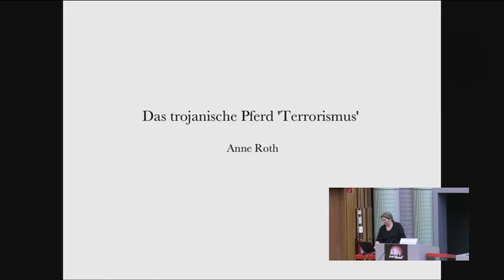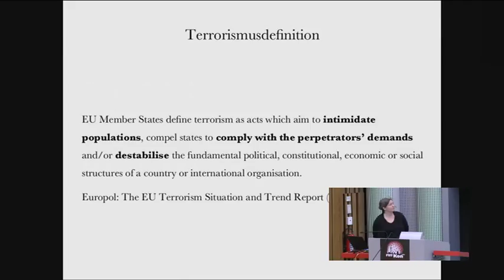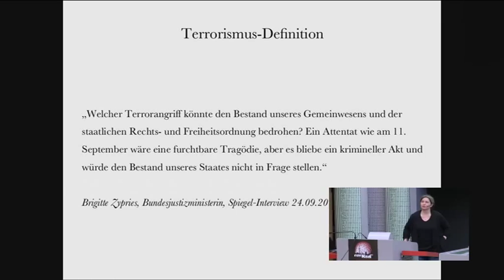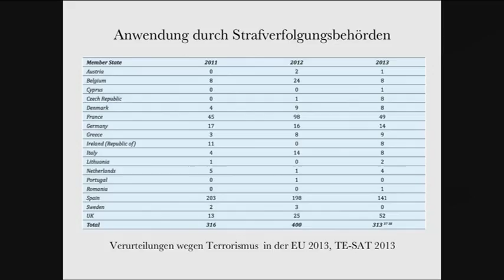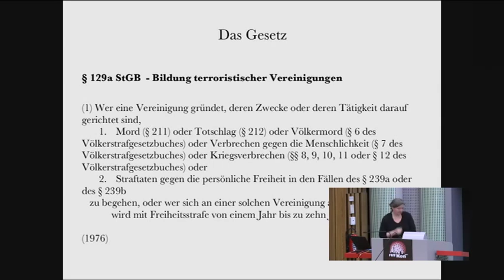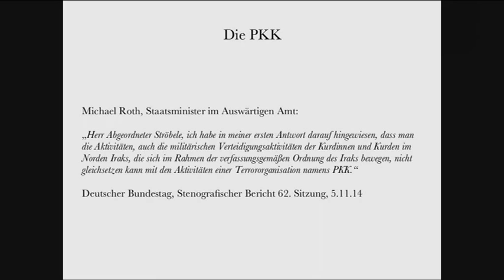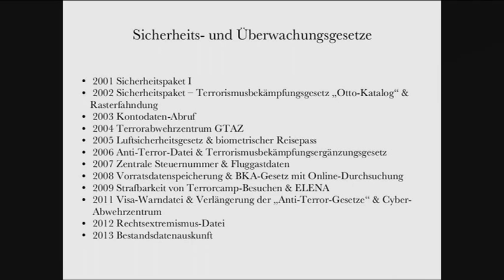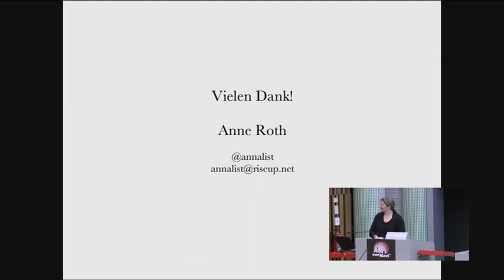Das trojanische Pferd 'Terrorismus'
Alle haben eine Vorstellung davon, aber niemand kann sagen, was Terrorismus ist. Ein Propaganda-Begriff, der dazu dient, Sicherheitsgesetze zu verschärfen und Überwachung zu legitimieren oder der Oberbegriff für reale Bedrohungen?